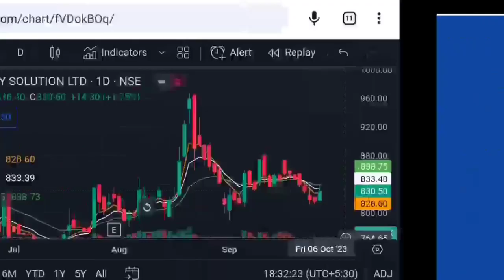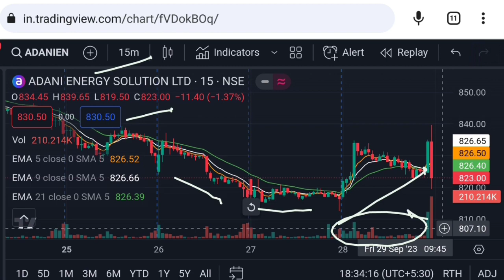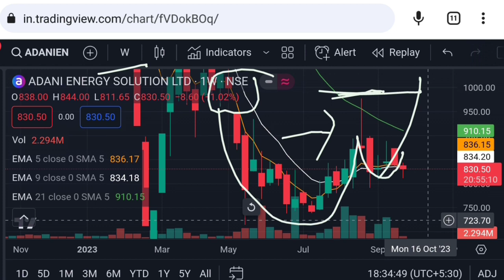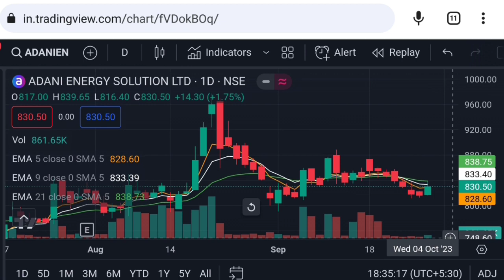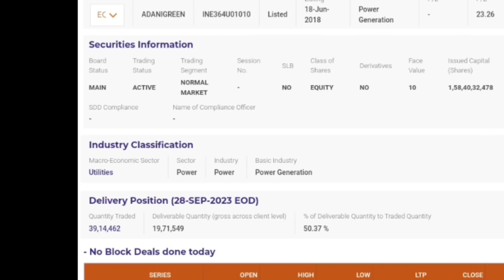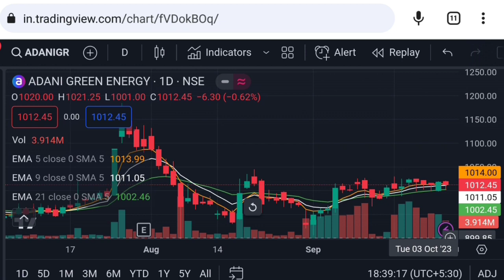Adani energy solutions share | adani transmission share | adani green energy share | Vinay Equity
Hello friends in this video I mention about Adani transmission share news
adani energy share latest news
adani energy solutions share Friday 29 September 2023 price analysis
adani energy solutions share Friday 29 September 2023 price action

Vinay Equity

Thanks